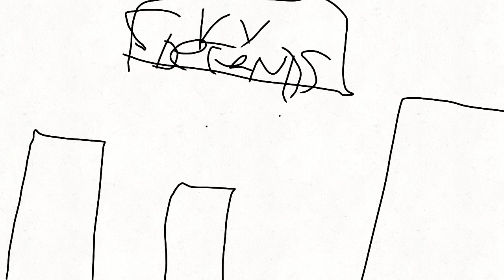Thearachical version of fire eye's revenge from journey's end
Animation Maker - Journey's end alternate scene